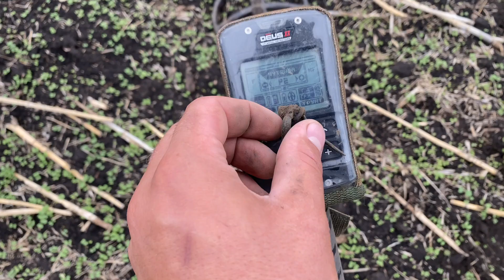Перші Динарії в 2022 році.Дощі то завжди до срібла якщо задатись ціллю!)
Привіт друзі! 🤝
Ми стараємося для вас знімати тільки найкращий контент,
і так як ми на YouTube ще новачки, нам дуже важлива ваша підтримка!
Отже, як що бажаєте посприяти розвитку нашого каналу на YouTube, щоб ми мали змогу знімати більше і якісніше, можете зробити це тут 🤝👇

Наш профіль Facebook!

Наш профіль в Instagram, що дня свiжі фото знахідок!

Так, ми також є в TikTok!
📲 Крутий чат для камрадів, Камрад UA 💪